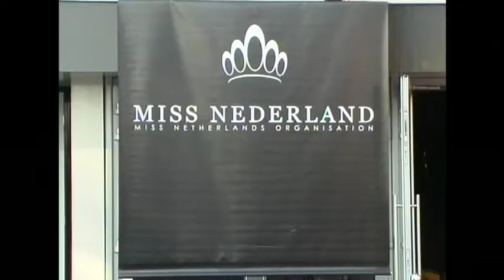Miss Nederland 07-10-2007